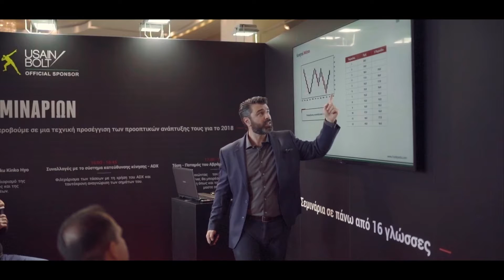XM.COM - 2018 - Money Show Financial Expo - Athens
XM participated in the Money Show Financial Exhibition in Athens, Greece on the 7, 8 and 9 January 2018. The event was held at the Hilton Hotel, Athens, where some of the largest financial institutions from Central and Eastern Europe attended.
XM were one of the most prominent financial institutions to showcase our latest products to visitors at the event; we also hosted a free seminar on how to invest in the most popular Greek stocks for the XM MT5 platform. We would like to thank everyone who came along to meet us in person and hope that the day was as insightful for you as it was for us.